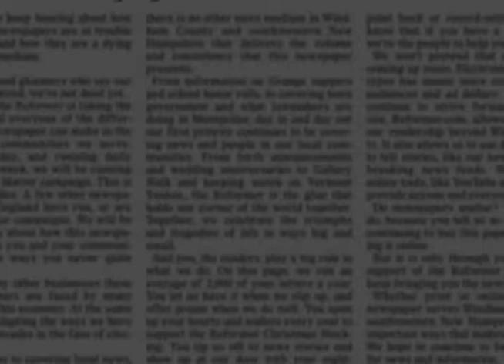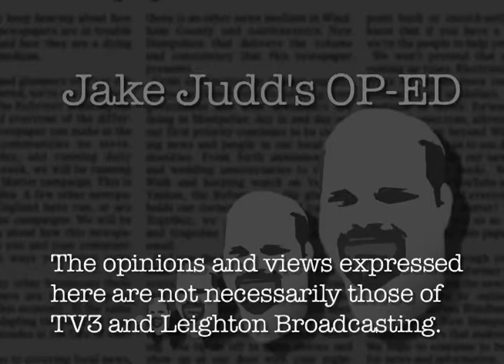Minnesota's Transgender Policy for Student Athletes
Jake Judd's OP ED 12 15 14